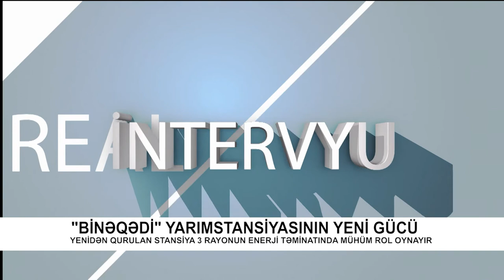“Binəqədi” yarımstansiyasının yeni gücü - REAL İNTERVYU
Yenidən qurulan stansiya 3 rayonun enerji təminatında mühüm rol oynayır